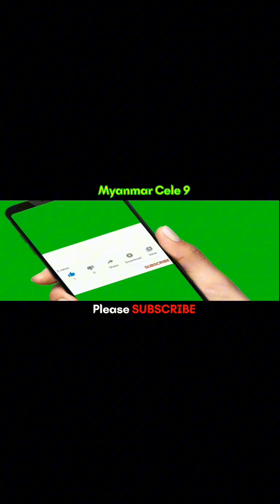နေပြည်တော်မှာကျောင်းသွားတက်တော့မယ့် သားလေးနဲ့ Live လွှင့်